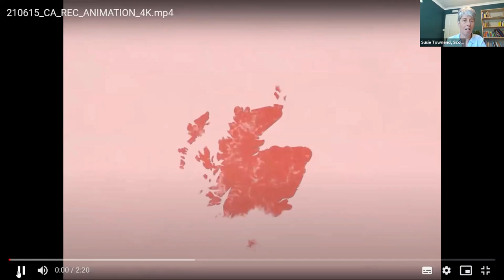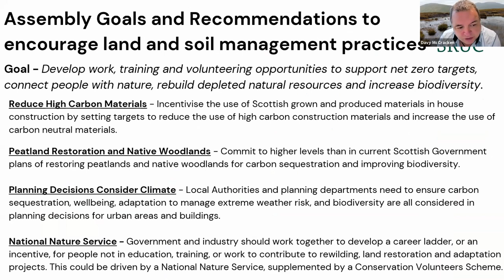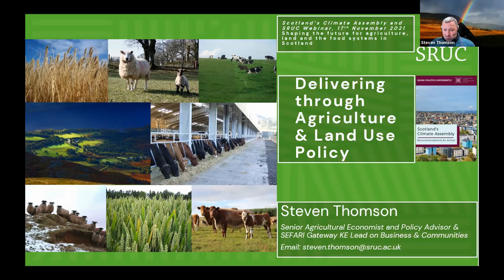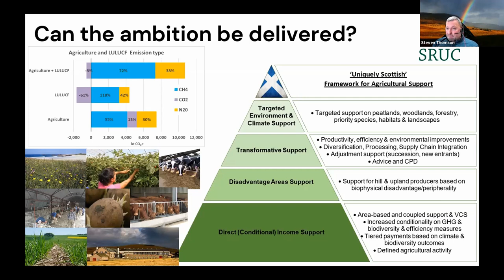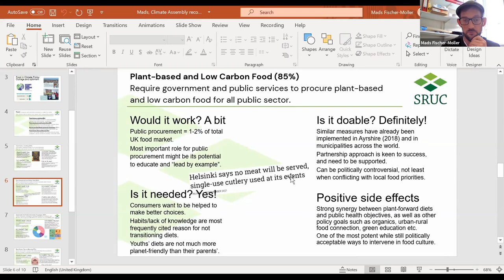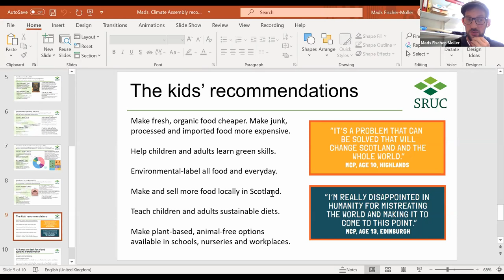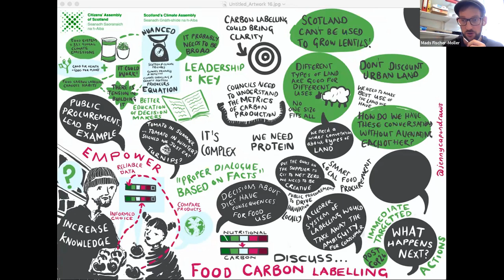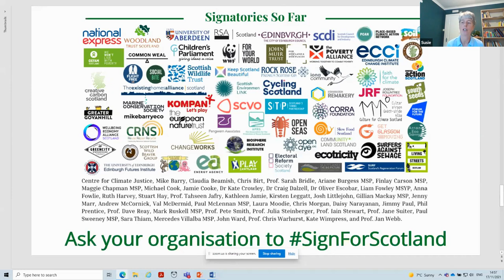The Future for Agriculture, Land & the Food System in Scotland | Scotland's Climate Assembly x SRUC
Hosted by Scotland’s Climate Assembly and SRUC, this event is the second in a series of conversations with different sectors. The event focuses on the Assembly's recommendations relating to future agricultural policy, land use, biodiversity and the food system and how they might be implemented, when and by whom.

It features presentations from experts Professor Davy McCracken, Professor Mads Fischer-Møller and Steven Thomson.

About Scotland's Climate Assembly:
Scotland’s Climate Assembly brought together people from all walks of life, from across Scotland, to learn about and discuss how we can tackle climate change. A mini-Scotland with 81 innovative, ambitious and realistic recommendations to tackle the climate emergency.